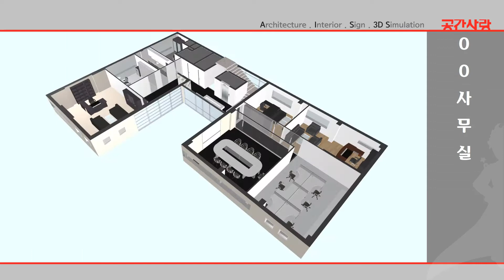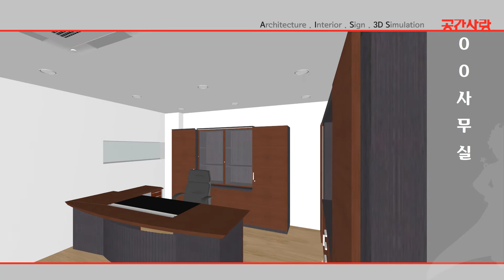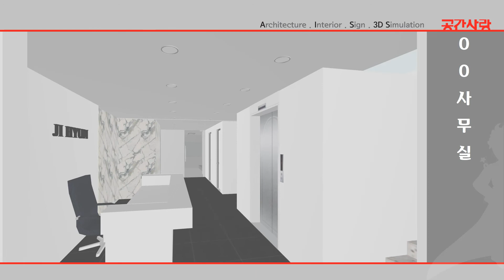2021-00사무실-공간사랑_3d(gyro3d):건축(architecture)인테리어(interior)